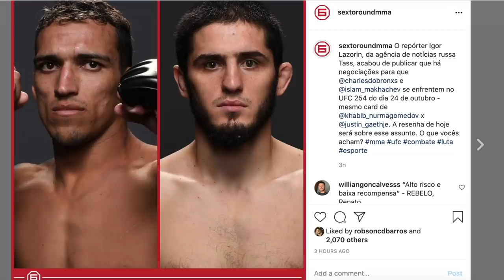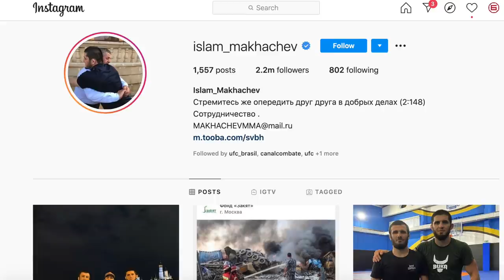CHARLES DO BRONX X ISLAM MAKHACHEV